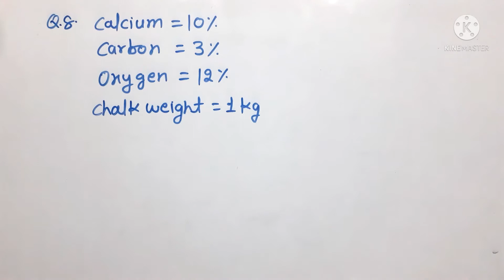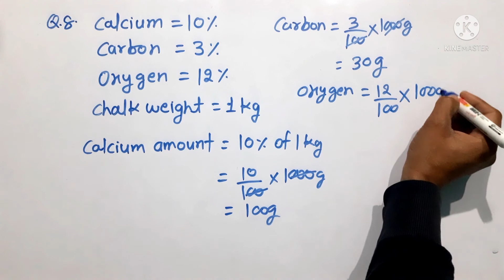chalk contains 10% calcium, 3% carbon, 12% oxygen. find the amount of each of these compound in 1 kg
chalk contains 10% calcium, 3% carbon, 12% oxygen. find the amount of each of these compound in 1 kg of chalk

percentage - S chand, composite maths
chapter - 8 percentage and it's applications
exercise - 8B